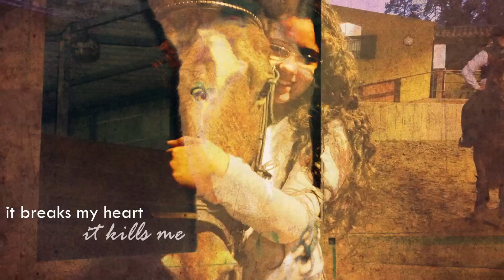stand up so proud - 1 year ♥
Worlds Greatest♥
soo yesterday made a year that I've started riding him. it was the best choice i've ever could made ! He is my best friend , even if in the start I cried a lot because of him. But crying is not something bad , is a relief when the things turn wrong.
But after all i'm so proud of us ! we've archived so much in this year , and , I'm sure I'll be bringing VERY good news soon ! when I say very good news , is REALLY very good news ! ;)
again , i'm so proud of us , and I really love him , and I'm dying to be with him , 1 week without him starts to be too much to handle , and I miss him really much. x

[dk what happened at 1:46 '-']